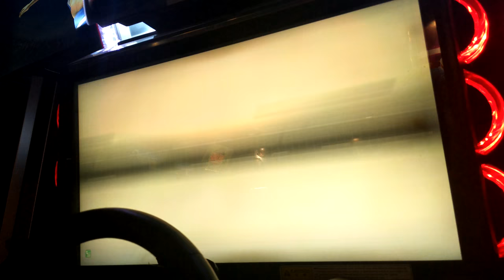WMMT5DX+ FULL CROWN M6